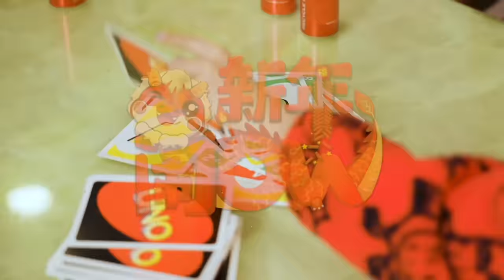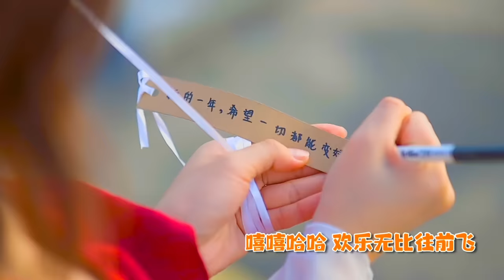【新年NOW】Official Music Video - theCOVER x CAYS IDOL｜2024 龙年新年歌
【 新年NOW！】theCOVER x CAYS IDOL 携手 首创2024龙年新年贺岁歌曲，将喜庆年味与欢乐融为一体，充满青春活力迎接春节，一起新年热闹闹新春！龙年NOW

【theCOVER x CAYS iDOL】
Shao Long 少泷 | Goay Ciao Wen | Nyokki Ho | Janelle Liew | Tracy Wong | Charlotte Tan | Ysabel Tan | Annie Wong | Kathy Ham | Jolyn Tan | Wincy Chua | Dicson Teck | Hillary Chong | Mandy Lam | Evyn Wong | Sam Liew | Ashley Ting | Ariel Pang | Jun Yu 俊宇
Presenter : Cays Media | theCOVER
合作伙伴: Li-Ning | Cosas United
项目制作人：Yinz Soo｜Kiro Tan

【音乐制作】
曲：Mac谢东浩，Shao Long 少泷
词：Mac谢东浩，Shao Long 少泷  ，Diamond
RAP歌词：Mac谢东浩，Shao Long 少泷
OP: 亚洲混种 Asian Fusion
SP: Indie Monster 地下怪兽
音乐厂牌 Music Label: 亚洲混种Asian Fusion X theCOVER Asia
音乐制作人 Producer: :Vincent邱文善，Mac谢东浩，Shao Long 少泷
配唱制作 Vocal Producer : Shao Long少泷 ，Vincent邱文善
编曲 Music Arranger: Vincent邱文善，Mac谢东浩
钢琴 Piano: Vincent邱文善
合成器Synthesizer :Vincent邱文善，Mac谢东浩
电吉他 E.Guitar: Mac谢东浩
录音师 Recording Engineer: WeiC 陈韦汐 ，刘伊幸
人声录音室 Vocal Recording Studio: Little Bad Music Studio
混音师 Recording & Mixing Engineer: Weic 陈韦汐@Little Bad Music
母带工程师 Mastering Engineer: Weic 陈韦汐@Little Bad Music
母带录音室 Studio: Little Bad Music Studio
编舞： Yoro , Jolyn Tan
舞蹈老师：Jolyn Tan

【经纪人】
Adrian Ewe ｜ Shiny Soo ｜ Sabrina Lai  ｜Bommi Ong ｜Fish Soh

【经纪人助理】
Alvin Loh ｜ Voo Hui Xin ｜Low Jia Wen

【拍摄团队】
The Omnivore Production｜Soon Weng｜Winnie Tan｜Aaron Wong｜Pei Sze｜Pei Ting｜Yi Ling｜Chee Kang｜Chun Wai｜Xin Ying｜Jing Wen｜YY｜Jian Hao

【Make Up】
Color Blindness
Siew Wen ｜ Si Hui ｜ Hoi Vuen ｜Yu Jian ｜⁠Diana  ｜Suet May

【Hairdo】
Kay Tuan ｜ Kah Yean  ｜ Katie ｜ Lucas  ｜ Shawn